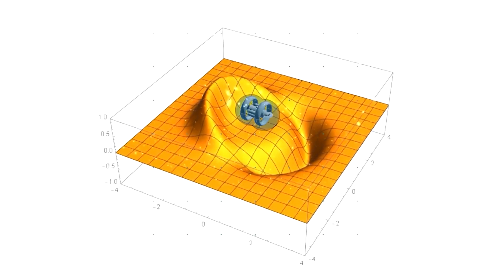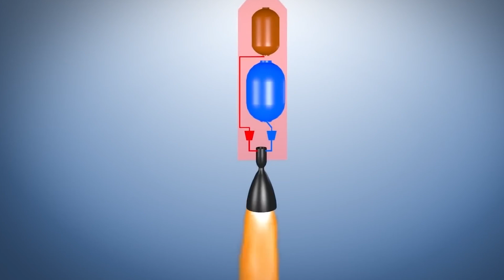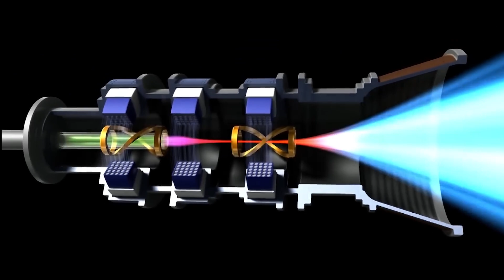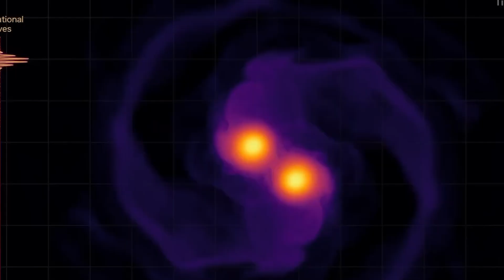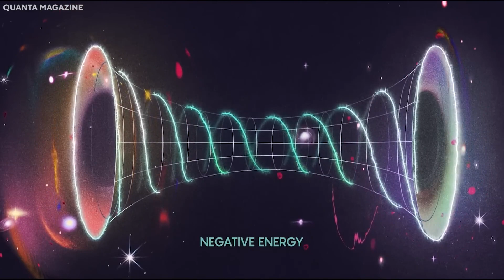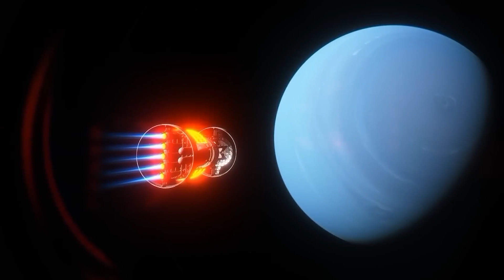Scientists FINALLY Discovered a NEW Way To Travel Faster Than Light!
Prepare for a journey beyond the stars as we explore a groundbreaking scientific breakthrough that enables travel faster than light. This astonishing discovery marks a quantum leap in our understanding of the universe and propels us into a new era of space exploration.

In this video, we're going to take a deep dive into the science behind this faster-than-light travel concept. We'll simplify complex theories into easily understandable insights, offering you a clear perspective on this remarkable achievement. From the innovative methods used to the potential implications, we've got you covered.

Whether you're a seasoned science enthusiast, a casual viewer with a love for space exploration, or someone who enjoys staying updated on the latest scientific advancements, this video promises to offer a thrilling exploration into the future of interstellar travel.